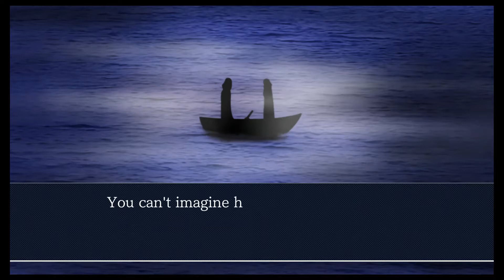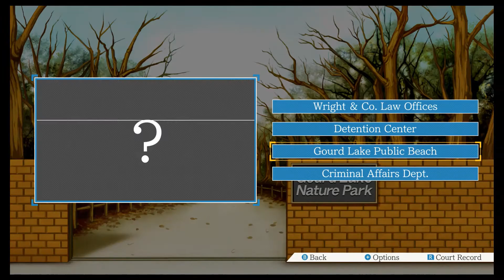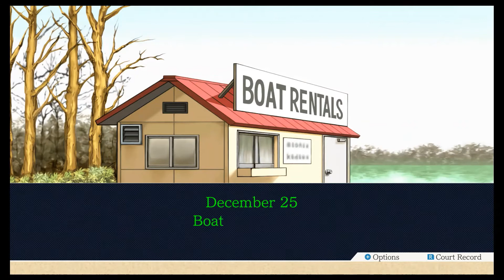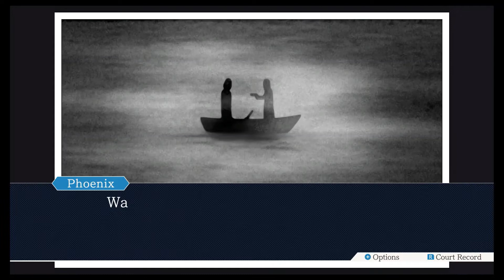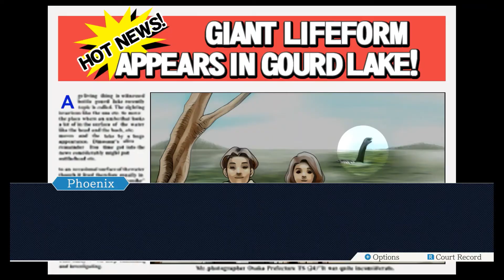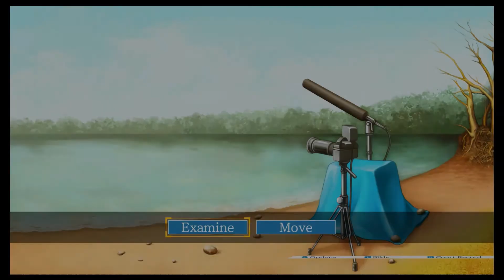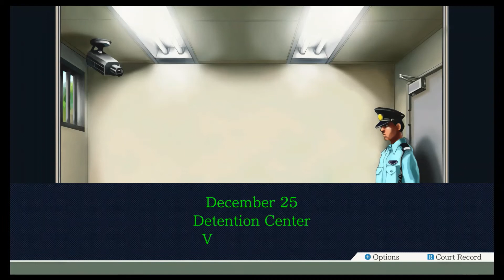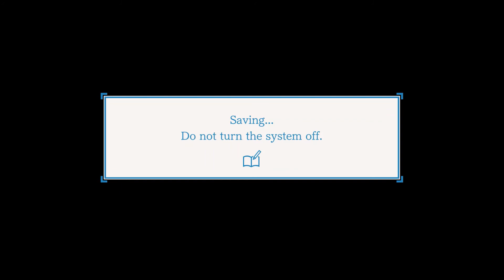Phoenix Wright Ace Attorney: Turnabout Goodbyes (Day 1 - Investigation)